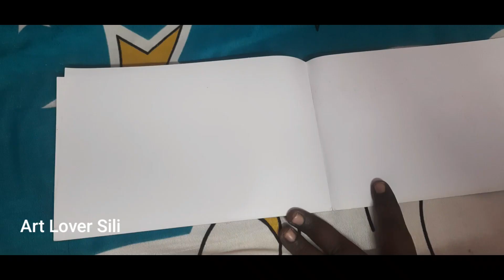Meditate with drawing